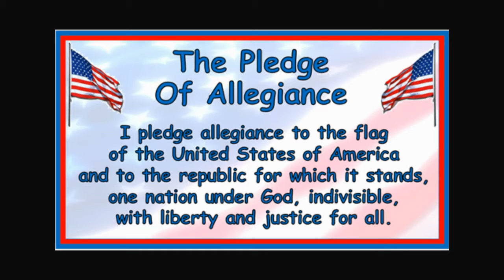10/28/21 Morning Announcement